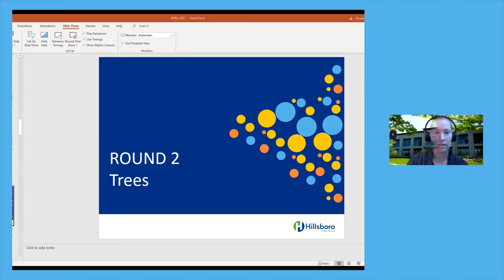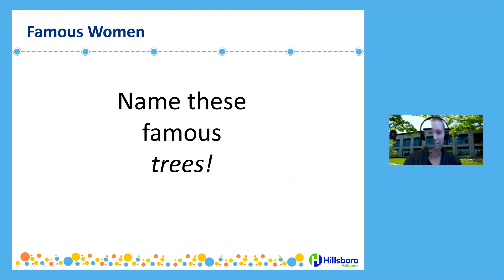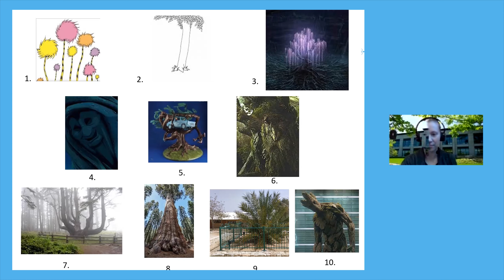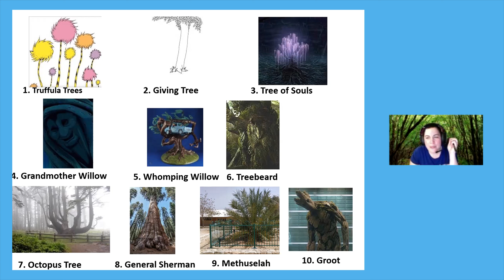Arbor Day Tree Trivia!